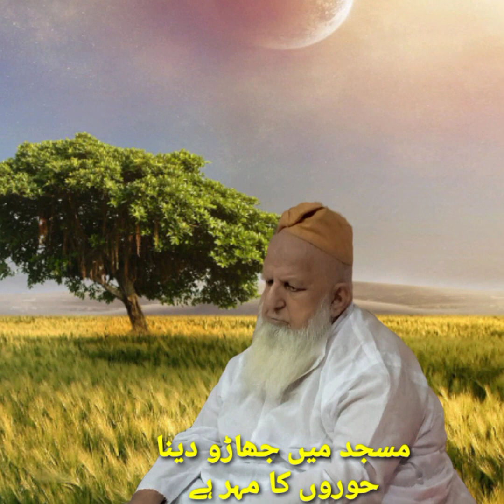حوروں کا مہر کیا ہے Shaikh ul Hadees Maulana Muhammad Ramzan Sahab Sargodha Pakistan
مسجد کی صفائی کی فضیلت
مسجد کی صفائی پر اجر
مساجد کو آباد کرنے والے
مساجد کی شان
جنت کے حورے
جنتی عورتیں
جنت کی پریاں
جنت کا حسن
جنت کے باغات
جنت کی نہریں
قرآن کی تفسیر
آخرت کے حالات
Shaikh ul Hadees Maulana Muhammad Ramzan Sahab Sargodha Pakistan